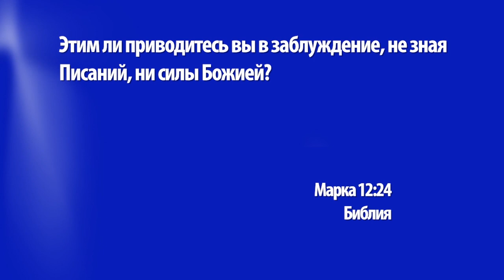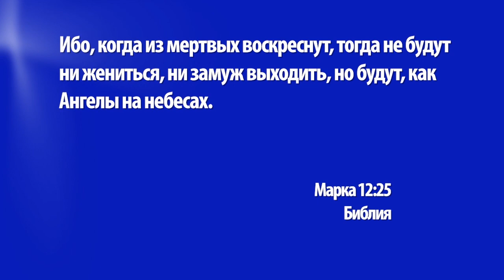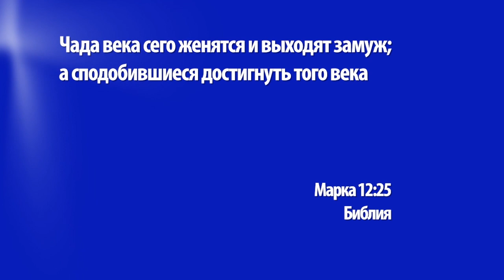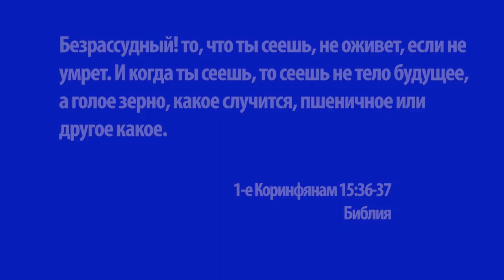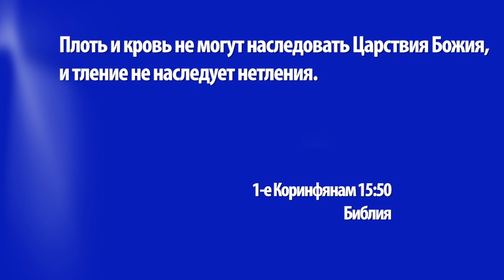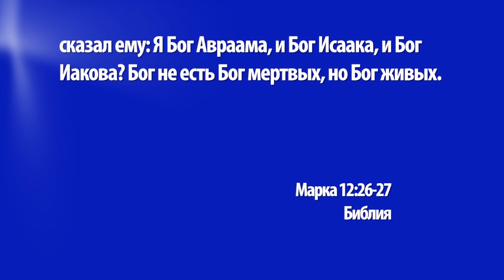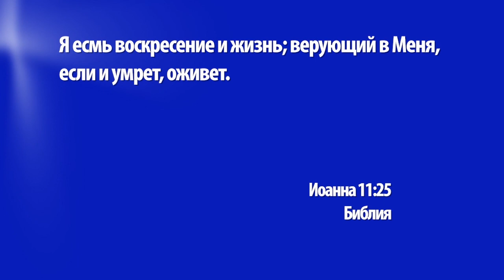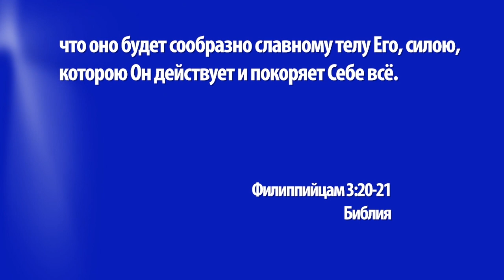НЕ БОГ МЕРТВЫХ, НО БОГ ЖИВЫХ. №2 «Церковь Ковчег» (1302)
Саддукеи стали вести с Иисусом Христом споры о воскресении, чтобы люди перестали Ему верить. Они решили, выставить Иисуса дураком, рассказав историю о семи умерших мужчинах и бездетной и овдовевшей женщине, которая, в конце концов, тоже умерла. Саддукеи спросили: чьей женой она будет на Небесах? Но Он ответил им, что в этом плане они глубоко заблуждались. Откуда же эта религиозная группа взяла такую аргументацию? Что говорит нам Библия о воскресении? И какой смысл всё это имеет для нас? На эти вопросы вам ответит пастор Вольфганг Вегерт.